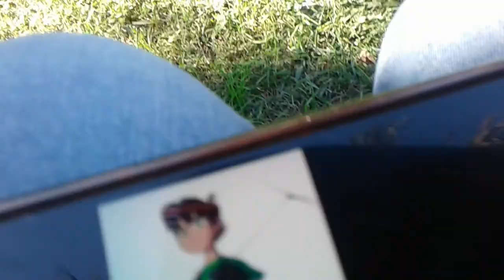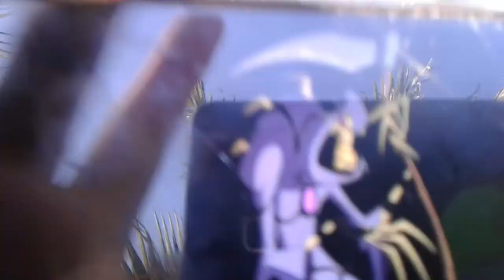Cartoon network crossover adventures episode 1 Z's Skayr's revenge part 3